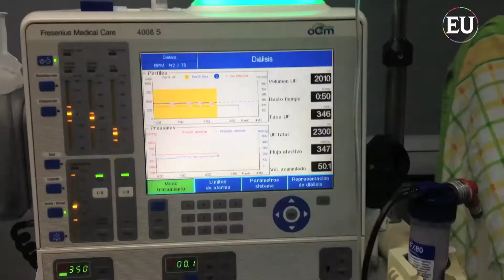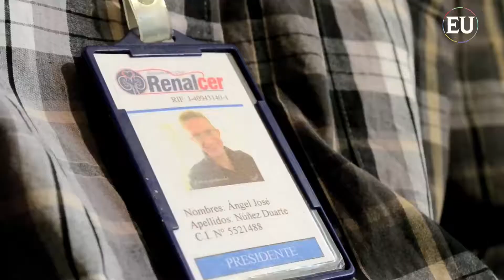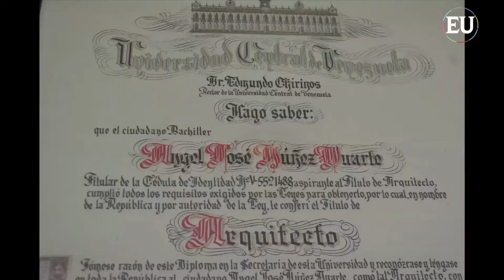Ángel Núñez, el mensajero de la voluntad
Este arquitecto tiene una Nefropatía grado V que casi le cuesta la vida. Sobrevivió y hoy se reinventa

María Isoliett Iglesias